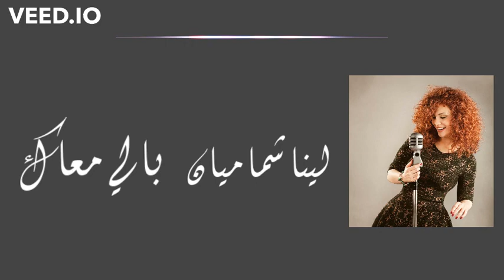لينا شماميان - بالي معاك - مع الكلمات | Lena Chamamyan - Bali Maak (Lyrics)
أغنية بالي معاك للينا شماميان مع الكلمات